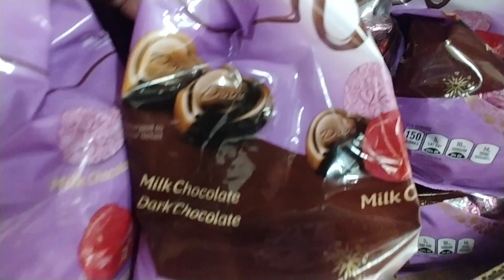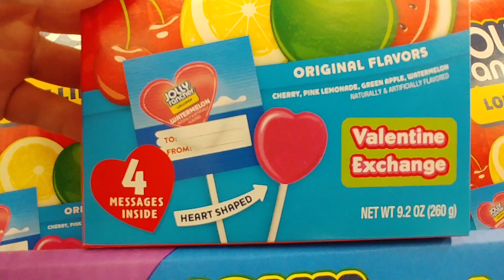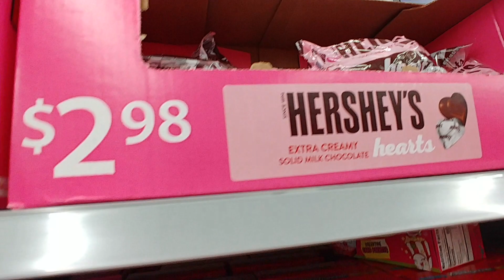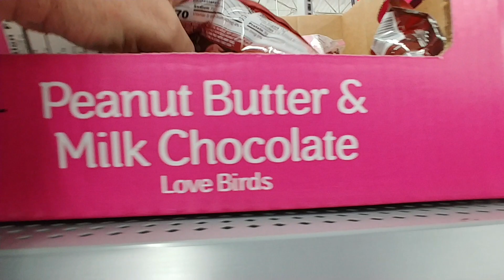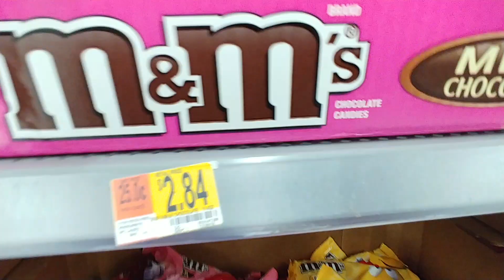Valentine's Candy Aisle - Walmart 2019 Pt. 6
Valentine's Candy Aisle - Walmart 2019 Pt. 5

 Another Look...